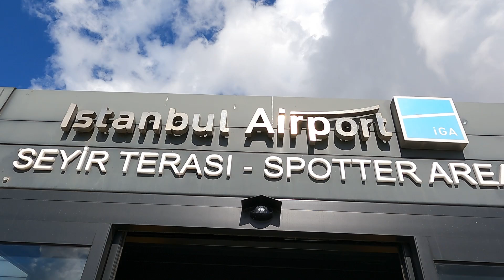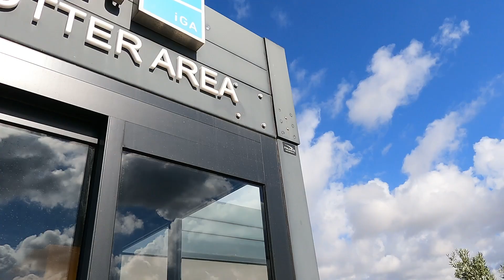VLOG Keyifli bir gün - IGA SPOTTER Günü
Merhabalar IGA tarafından düzenlenen Spotter gününe katıldım harika bir gündü keyifli seyirler ( havacılık sevenler mutlaka izleyin)